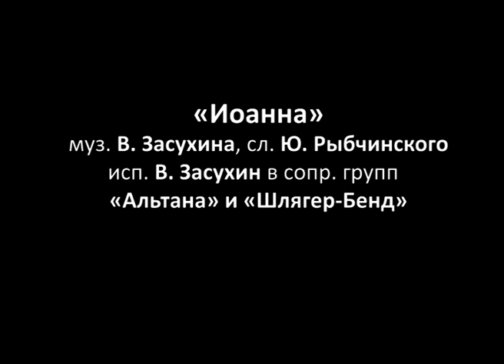Владимир Засухин. «Иоанна».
Песня народного артиста Украины, обладателя ордена «За заслуги» III степени Владимира Засухина.

Музыка В. Засухина, слова Ю. Рыбчинского.
Исполняет Владимир Засухин в сопровождении групп «Альтана» и «Шлягер-Бенд».
Телефестиваль «Шлягер года».